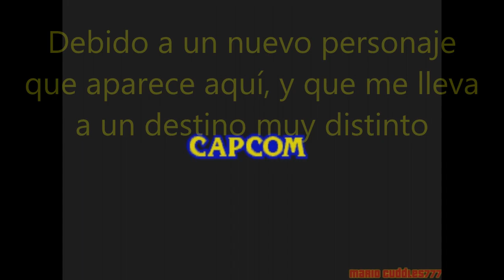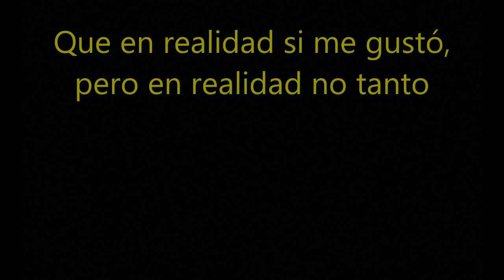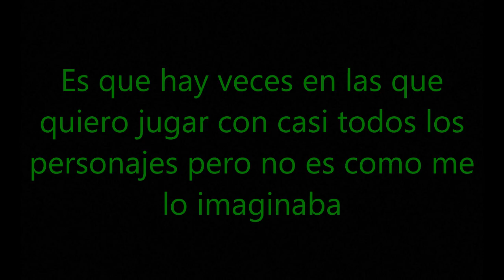Esto no me gustó tanto - Street Fighter Alpha 2 - Mario Cuddles777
Estamos en la sequela de Street Fighter Alpha que en realidad iba a intentar algo diferente, pero no me gustó tanto.

Me refiero a Street Fighter Alpha 2, que es donde Sakura debutó por primera vez (cronológicamente)

A pesar de que algunas cosas no salieron tal y como estaba planeando, en realidad me encantó, pero cometieron el error de poner líneas de tiempo diferente.

En realidad el final canónico es usando a Ryu, quién tiene que enfrentar a Akuma, el jefe final que no sé que tan fuerte puede ser, pero me imagino que si es jodido XD.